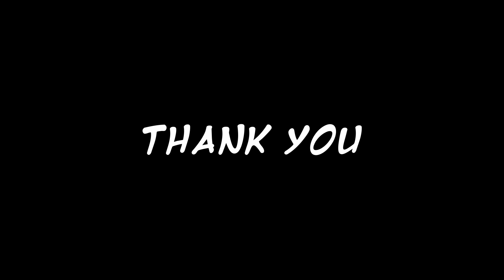One Thousand Subscribers... AYO???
Thank you guys so much for sticking around and hopefully you stay for more!